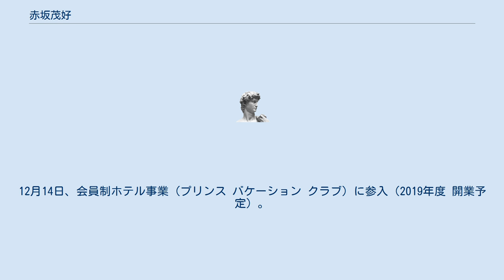赤坂茂好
赤坂 茂好（あかさか しげよし、1947年1月12日 - ）は、日本の実業家。
株式会社プリンスホテル代表取締役社長。
西武ホールディングス取締役。
 1947年1月12日、栃木県日光市出身。
1969年日本大学経済学部を卒業。
1973年3月、中宮祠林業株式会社に入社。
1976年4月、国土計画に入社。
日光プリンスホテル支配人。
2002年3月、コクド群馬総支配人。
2003年6月、取締役。
2006年2月、プリンスホテル取締役長野・群馬地区総支配人。
2007年6月、常務執行役員第4事業担当。
2009年6月、専務執行役員第3事業担当。
2015年8月、代表取締役副社長。
12月1日、代表取締役社長。
2016年6月、西武ホールディングス取締役。
7月27日、ザ・プリンスギャラリー 東京紀尾井町を開業。
11月10日、シドニーにオフィスを設立。
2017年4月1日、東京プリンスホテルをリニューアルオープン 。
6月10日、名古屋プリンスホテルスカイタワー予約受付（10月2日に開業）。
10月4日、StayWell Holdings Pty Ltdの運営を開始（本社：オーストラリア シドニー）。
12月14日、会員制ホテル事業（プリンス バケーション クラブ）に参入（2019年度 開業予定）。
2018年12月14日、しもつけ21フォーラムで講演。